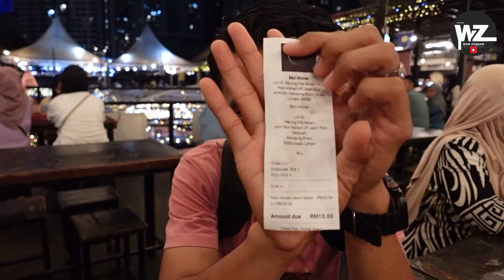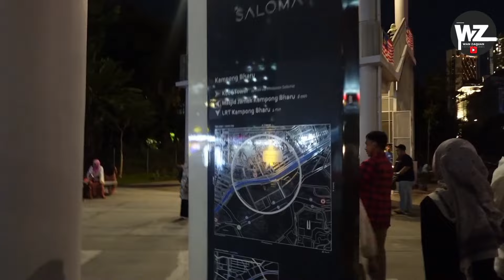Wajib singgah jika ke Kuala Lumpur ! | Jambatan Saloma | Warong Che Senah Kampung Baru 2024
Jalan-jalan di Kuala Lumpur wajib singgah di beberapa tempat ni. Ada banyak tempat makan yang menarik di Kampung Baru pada waktu malam. Jadi saya mencuba disalah satu kedai makan iaitu di Warong Che Senah. Habis makan kami berjalan-jalan pula di Jambatan Saloman atau Pintasan Saloma sambil menikmati pemandangan malam bercahayakan lampu warna-warni.
Memang seronok!